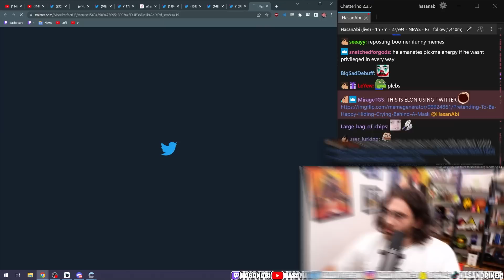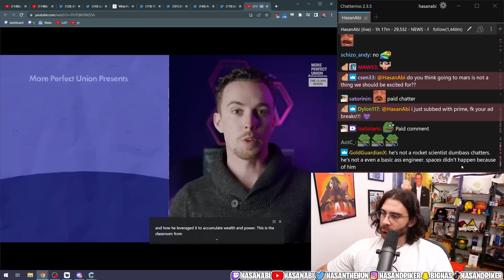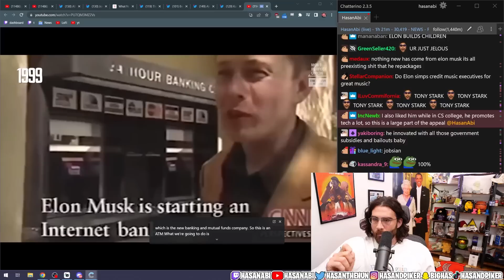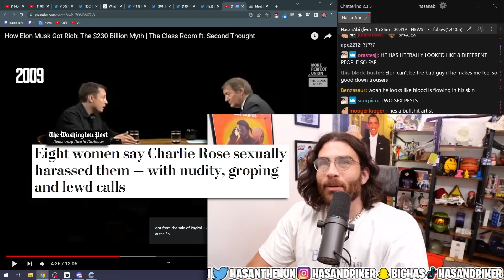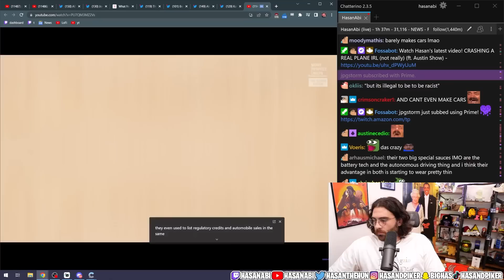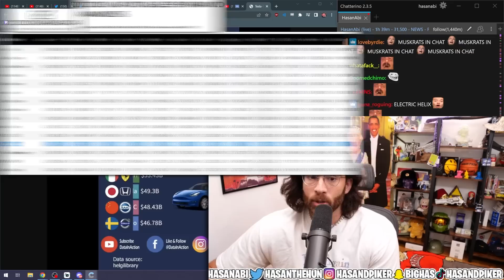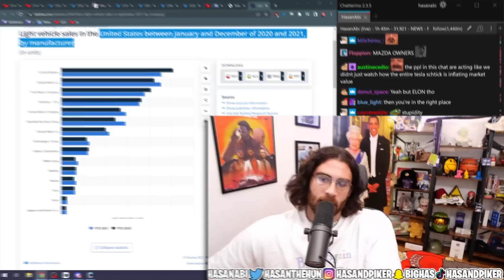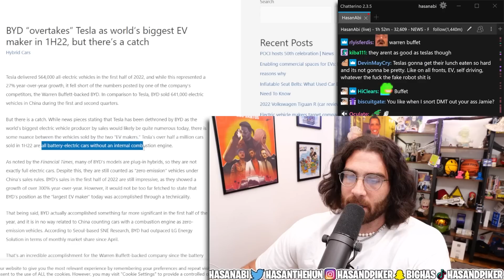ELON MUSK IS A FAILURE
Second Thought worked with More Perfect Union to talk about the failure of Elon Musk